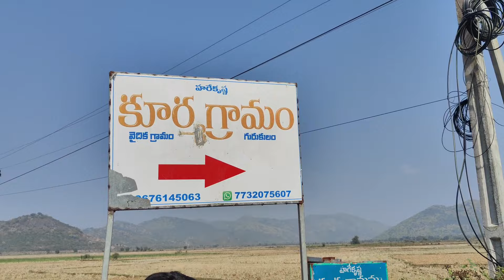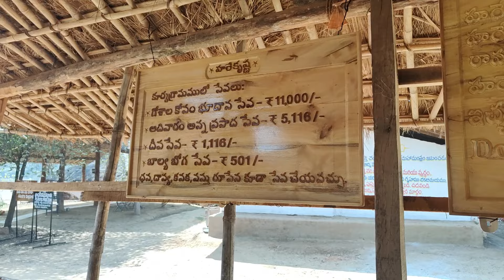ఎందుకో ఇ video నాకు సంతోషాన్ని ఇవ్వలేదు🙄😔//చాలా ఆశతో వెళ్ళాను🤐ఇది నిజంగా నిజమా లేదా? కట్టు కదా నా❓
Ramu my friend my sister my everything in my life

Hi my self pravallika
admin of prathapravalli vlogs
for any paid promotions or collabrations
kindly contact

you can also follow me in Instagram 😊
I'm on Instagram as @prathapravalli143. Install the app to follow my photos and videos.